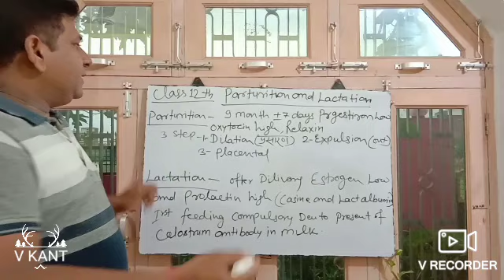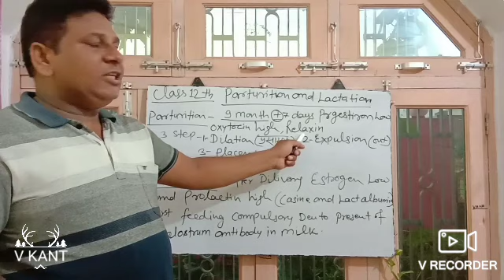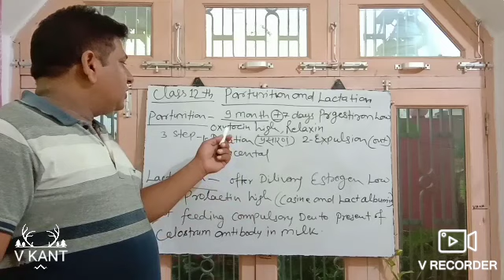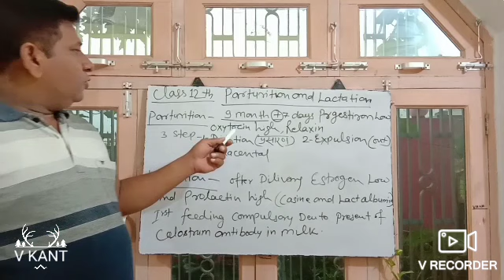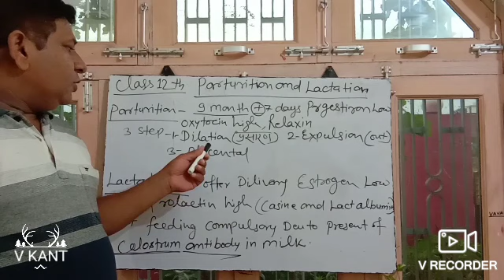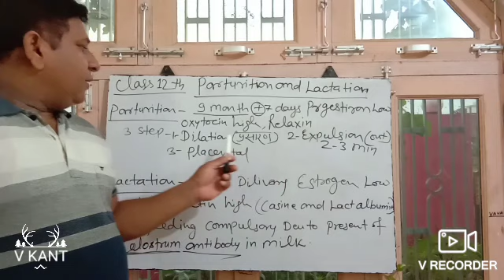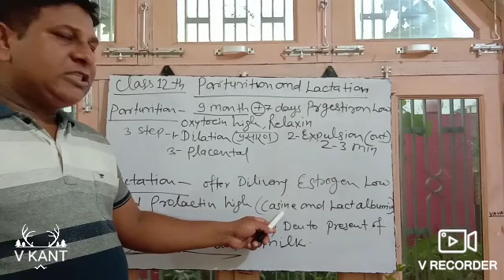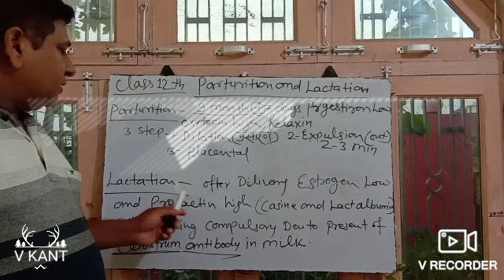parturition and lactation|class 12th |by Vinod Kant.